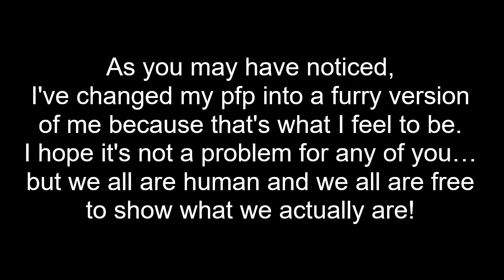My New Profile Picture [Read Description]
Hi everyone! How are you? I hope good!

I made this video to say that... I'm a furry. How I found out to be that it's a long story, but I never admitted it because of the many stories I've heard about furries being bullied because everyone think they're "weird". No, they're not. They may have particular interests, but they're NOT weird. They're human just like all of us! And discriminating them just because they're different is STUPID! We all are different, we all have our opinions and we all are someone. (This is not a vent, I'm just saying what's right to say).

Anyways, I made this video to inaugurate my fursona. For who doesn't know what it is, it's the most important thing for a furry, because it shows to other furries what they really are and make them able to join in a furry comunity and have fun with other furries. In short, a fursona is "something" that a furry feels to be. In my case, mine is a cat because I'm cute meow :3

Well, let me know in a comment what you think about my fursona and furries in general with a comment. (OFFENSIVE COMMENTS WILL BE DELETED IMMEDIATELY!!!).

Oh, just a few last things! First of all I'm sorry if I'm not posting videos very often... I'm more and more busy with school and other stuff... so I'll try to be active the best I can.
And second, even if I'm a furry now I'll keep posting stuff about Gumball because i still love him! so dont worry ;D